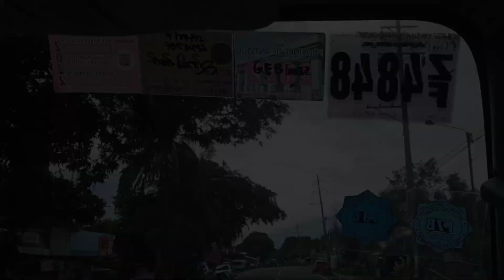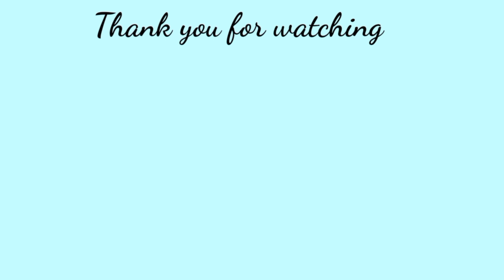BUHAY BYAHERA; Uwian na! Balik na ng Cebu | Lolly Oñate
Hello mga sangkay!

I will try my best na maka pag upload ng video kahit twice a week ☺️

Love,
Lolly 💗